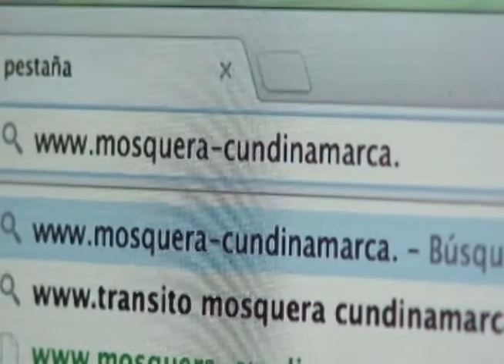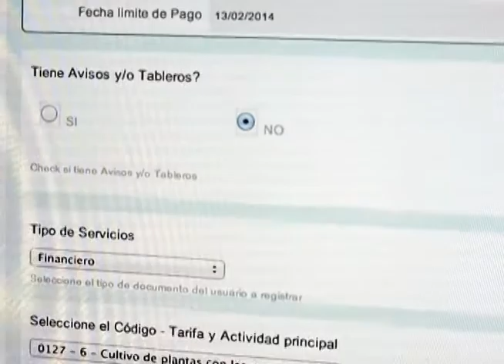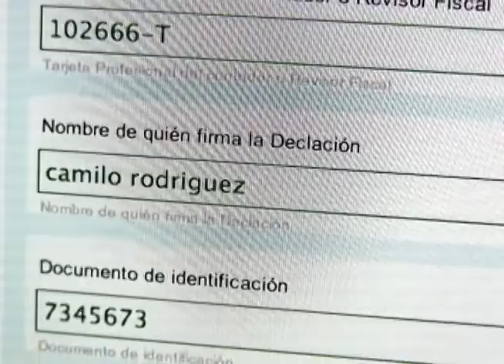Soliciten el recibo del impuesto del ICA y RETEICA de una manera más sencilla.